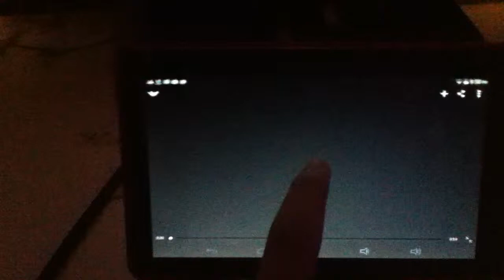Band Geeks 6